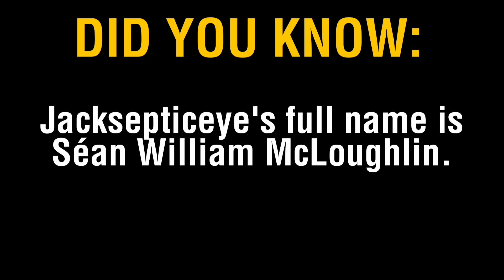Did You Know #7